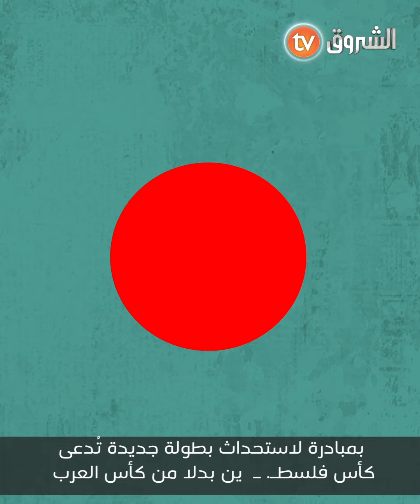كأس_العرب 🏆2021 نسخة صنعت الحدث وتركت العديد من الأسئلة تدور في أذهان المتابعين، حولها .. ⚽ 🔻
كأس_العرب 🏆2021 نسخة صنعت الحدث وتركت العديد من الأسئلة تدور في أذهان المتابعين، حولها .. ⚽ ستجدون أجوبة لها في هذا الفيديو 🔻

HD 10992/5000
SD 10921/27500/V